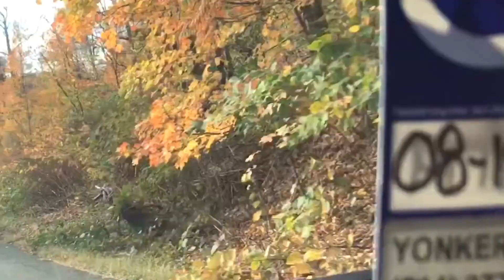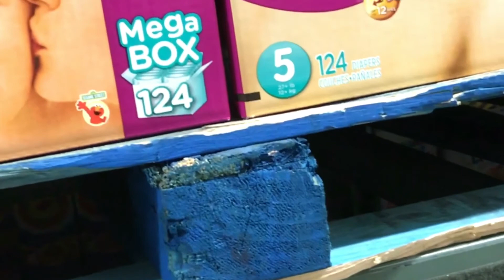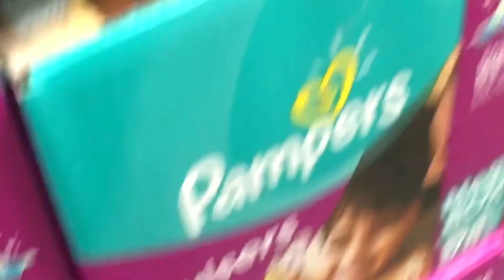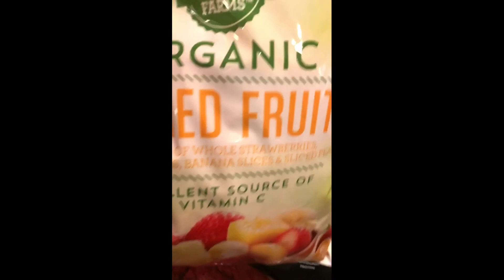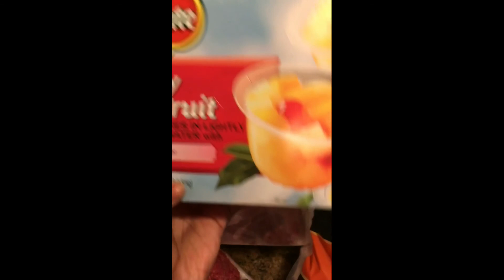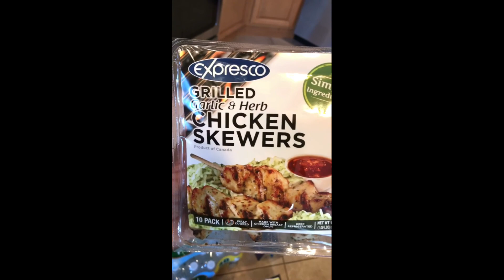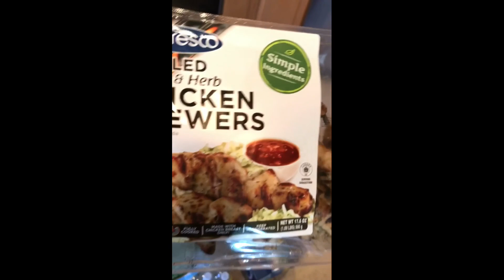Vlogmas/grocery haul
Shopping for Vlogmas decorations.
Vlogmas is a bunch of vlogs  filmed everyday in the month of December. Our Vlogmas videos will start December 1, 2017-December 25, 2017.